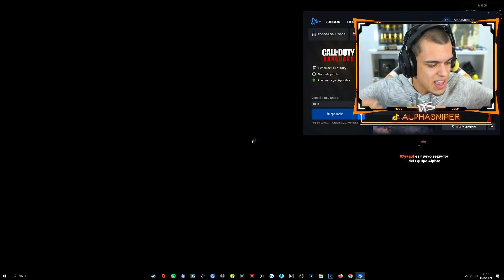ALPHASNIPER HABLA SOBRE LA POLÉMICA DEL YOUTUBE REWIND 2021